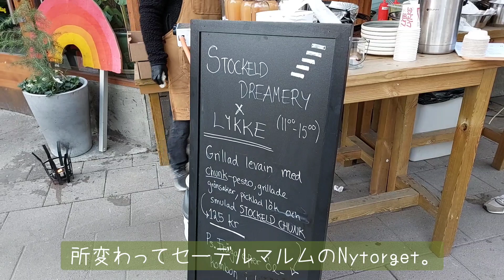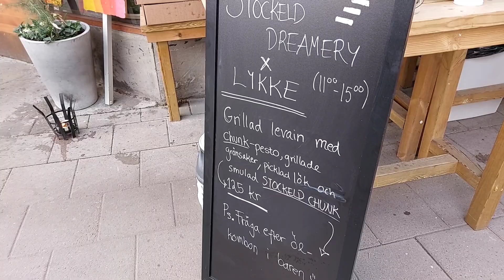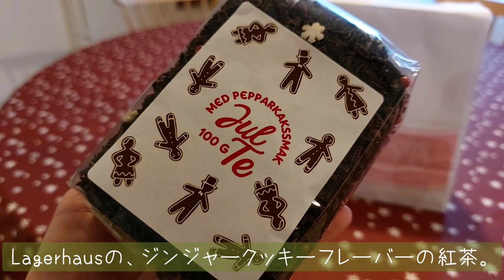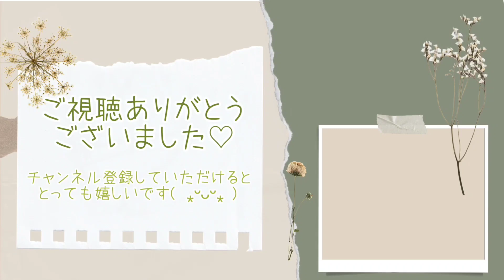北欧暮らし✯ クリスマスへのカウントダウン、アドベント【𝕍𝕝𝕠𝕘】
皆さんこんにちは、北欧 スウェーデン在住のLingonberiiです😊

先日11月28日は、第１アドベントでした↟*·

アドベントとはクリスマスまでの４週間を指し、毎週日曜日はカウントダウンとお祝いをします。

ろうそくに火を灯し、美味しいご飯やクリスマスのお菓子を食べて…

とても素敵な日を過ごすことが出来ました☺️🎄💓

皆さんにも、アドベントの雰囲気が伝わり、一緒にお祝いしたような気分になっていただけたら嬉しいです(*^^*)✨

00:00  𓂃✯ Konditori Gunnarsons
03:21  𓂃✯ 街歩きとブランチ
04:47  𓂃✯ アドベントフィーカその１
07:06  𓂃✯ アドベントの準備
11:53  𓂃✯ 第１アドベントの日の夕食
13:29  𓂃✯ アドベントフィーカその２

良かったらそちらも覗いてみてください♡︎